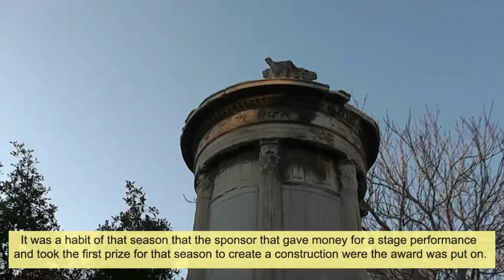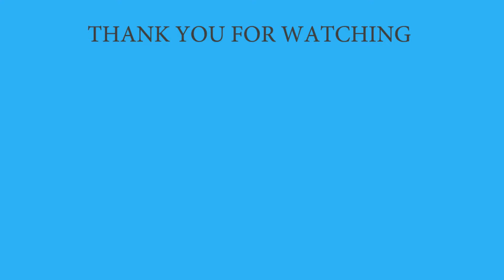The Choragic Monument of Lysicrates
In this video we are focusing on the monument of Lysicrates in Plaka which was built in 334 b.c. There was also the tripod street with a lot of monuments as it was a habit for the performance sponsors to place the awards that they had won. Today in that place there is the Lysicrates square. After we will see the work of the base on which the six columns and the vaulted roof on which the choragic monument was placed on. It contained the frieze from the myth of the captivity of god Dionysus by the Tyrinian pirates which he turned into dolphins. Also we focus on the Capuchin Monastery and how they helped to restore the monument and kept it safe from been taken by Lord Elgin. In 1811 the Lord Byron stayed at the monastery. Also in that place there are bases and choragic monuments that are not saved anymore

Το μνημείο χτίστηκε το 334 b.c από τον Λυσικράτη. Είναι στην πλατεία Λυσικράτους στην Πλάκα κάτω από τα ανατολικά τείχη της Ακρόπολης εκεί που ήταν στην αρχαιότητα η οδός Τριπόδων. Αυτός ο δρόμος σύνδεε την αρχαία αγορά με το θέατρο του Διονύσου. Ήταν μια συνήθεια της εποχής  εκείνης  ο χορηγός που έδινε  τα χρήματα για μια θεατρική παράσταση και έπαιρνε το πρώτο βραβείο για εκείνη την χρονιά  να στήνει μια κατασκευή πάνω στην οποία τοποθετούσε το βραβείο. Το μνημείο αποτελείται από μια ορθογώνια βάση που πάνω σε αυτή είναι το κυκλικό μνημείο με έξι κορινθιακούς κίονες. Στη ζωοφόρο υπάρχει ένα ανάγλυφο με τον  μύθο της αιχμαλωσίας του θεού Διονύσου από τους Τυρρηνούς πειρατές τους οποίους μεταμόρφωσε σε δελφίνια. Στο ανώτερο επίπεδο υπάρχει μια θολωτή στέγη που στην κορυφή της  είναι μια βάση με τη μορφή ακάνθου  πάνω στην οποία στηριζόταν  ο χορηγικός τρίποδας. Μετά το 1669 το μνημείο ενσωματώθηκε στον κήπο ενός μοναστηριού  Καπουτσίνων μοναχών  και αυτός είναι ο λόγος που σώζεται μέχρι σήμερα.